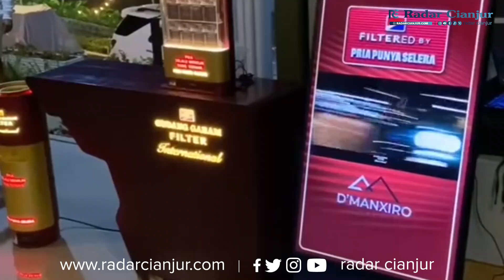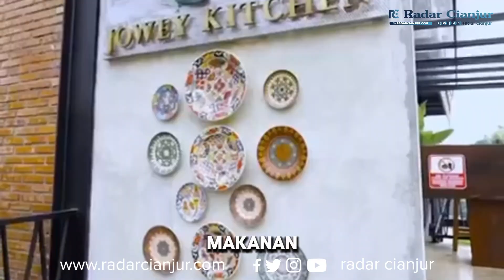REKOMENDASI TEMPAT MAKAN DI BOGOR DENGAN PEMANDANGAN GUNUNG SALAK